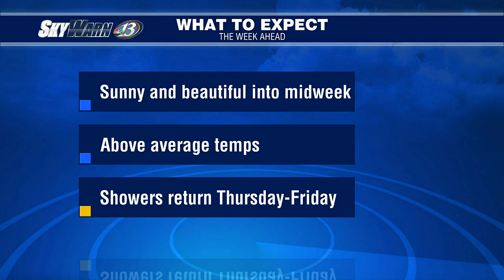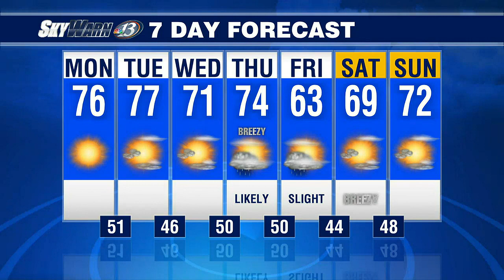SkyWarn 13 Weather: Noon (5/15/23)